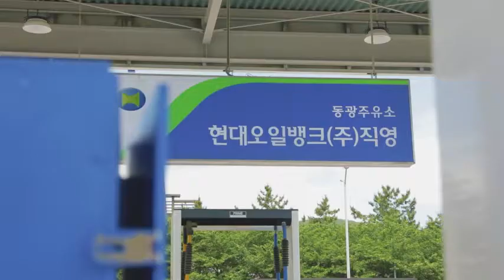현대오일뱅크 활발한 스포츠마케팅…고객층 확대 ‘도우미’